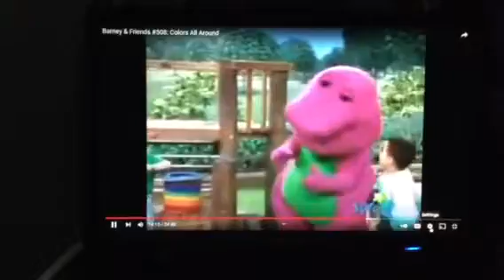Barney & Friends Barney Kids And The Green Grass Grows All Around Song Normal And Slow 1999